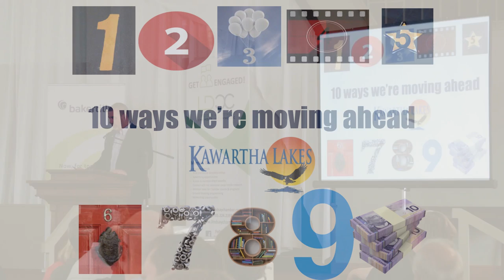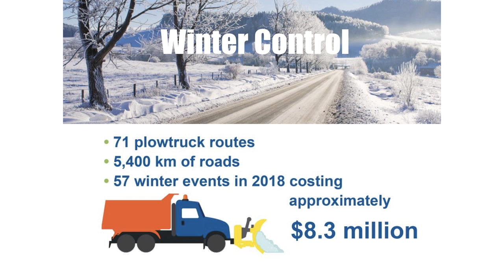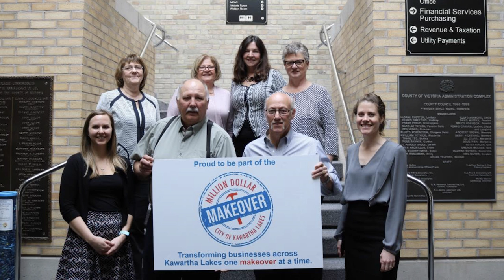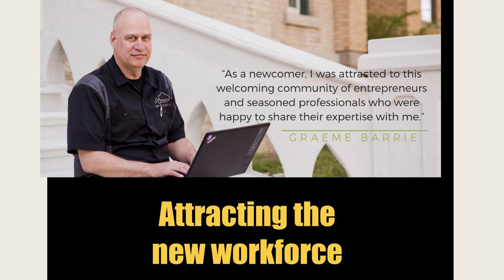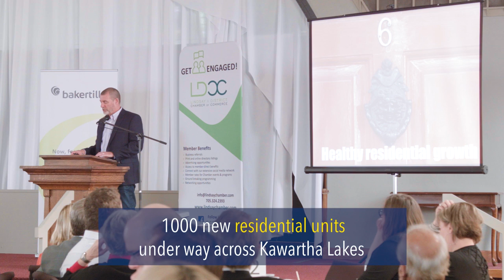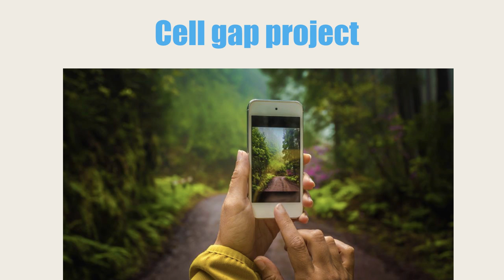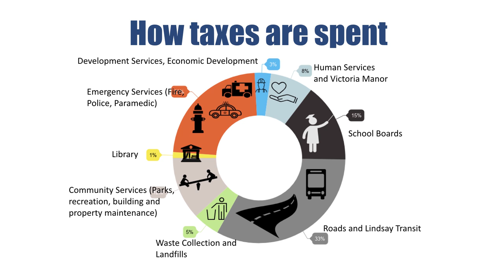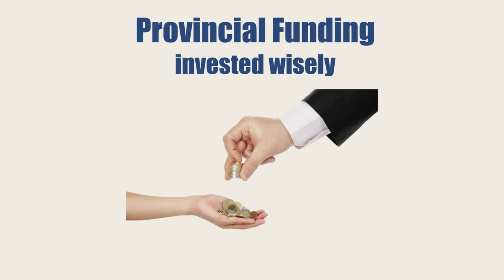10 ways Kawartha Lakes is moving ahead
Introduction 00:05
Roads 01:15
Downtowns 04:23
Community improvement 06:00
Embracing the creative economy 07:20
Attracting a new workforce 08:48
Healthy residential growth 11:38
Commercial and industrial growth 12:35
Relationships with other levels of government 13:55
Large community projects 14:50
Financial sustainability 16:50